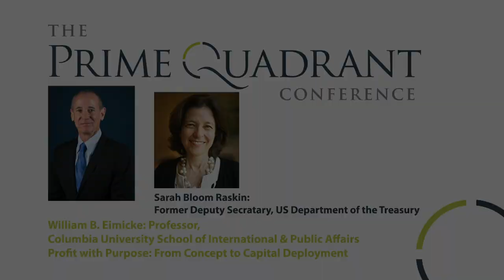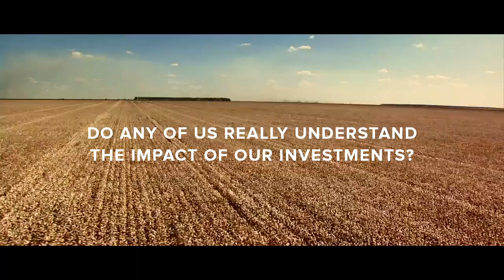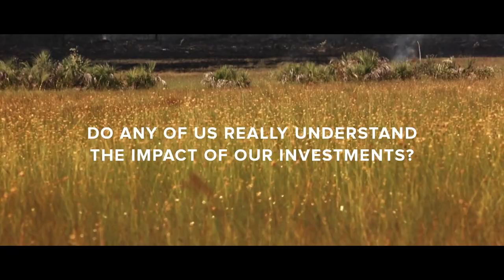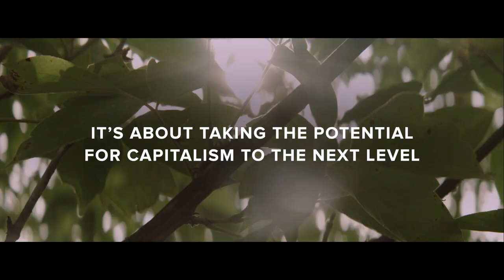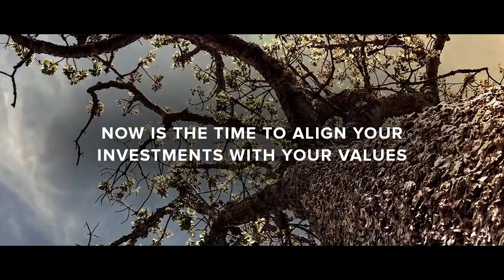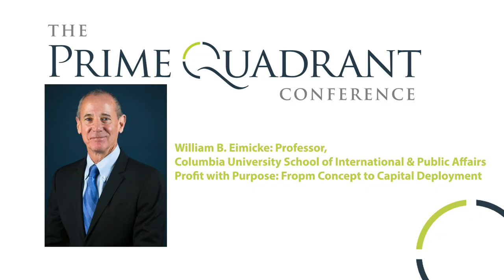Sarah Bloom Raskin, William 'Bill' B. Eimicke at the 2018 Prime Quadrant Conference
Sarah Bloom Raskin, Former Deputy Secretary of the U.S. Department of the Treasury
William 'Bill' B. Eimicke, Professor, Columbia University’s School of International and Public Affairs